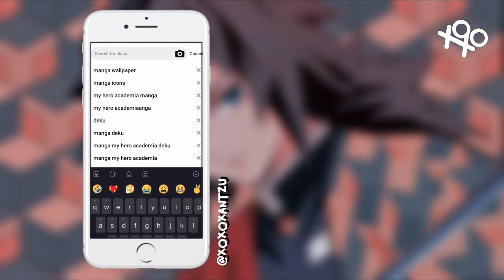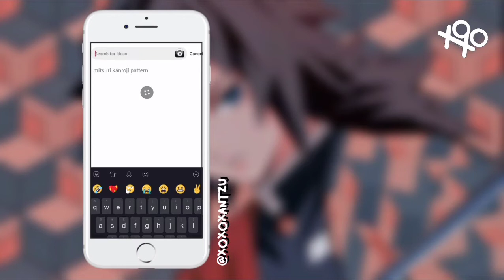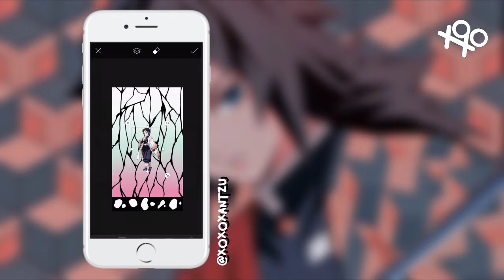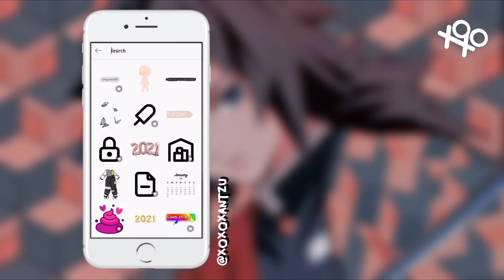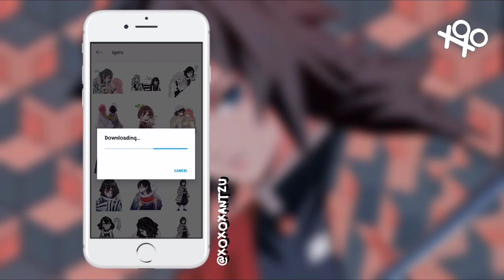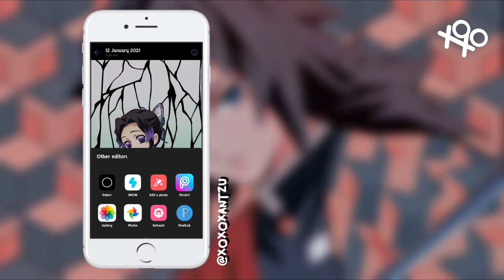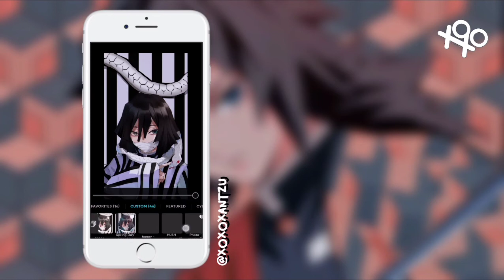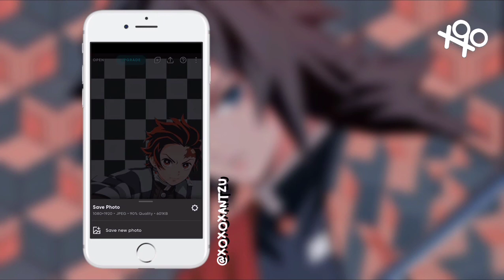ੈ✩‧₊˚pattern background wallpapers - watch me edit | xoxoxantzu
╭┈ ೄྀ࿐ ˊˎ-

꒰ ˘͈ᵕ˘͈ how to be an ixxpinjitzu?? 〄◌˳˚⌖

『my social accounts』♡ 朋友｡ ⊹˚.⋆

₊❏❜ 🥛⋮[Apps used] ⌒⌒

❛  :: PicsArt

♡˗ˏ✎*ೃ˚🍒:; ↳ ❝ [Songs used:] ¡! ❞

..⃗.  [Tags] 𑁍ࠜ🖇·˚ ༘